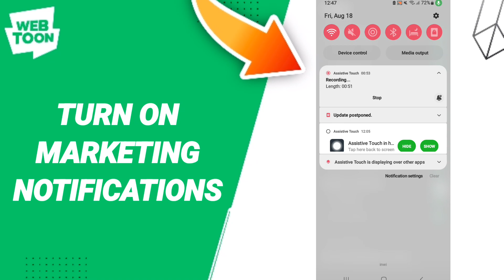How To Turn On Marketing Notifications On Webtoon App